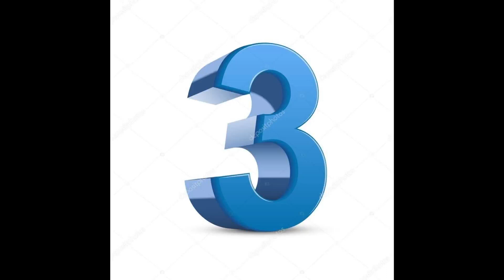Masked chef finale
All rights to the owners who owns them
6th and final part of this mini series
You see more of this in the sequel